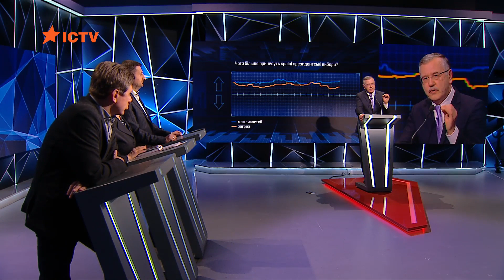За что мы воюем? - Анатолий Гриценко снова вспомнил о Черчилле